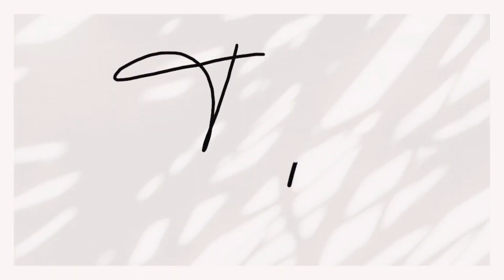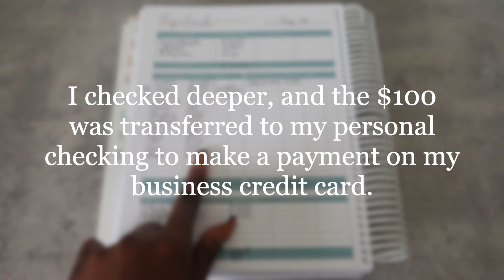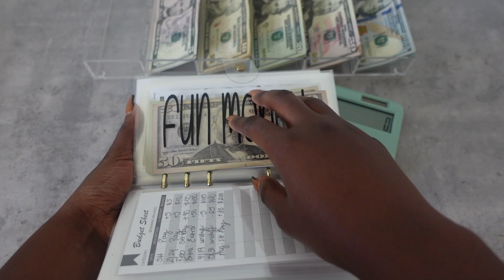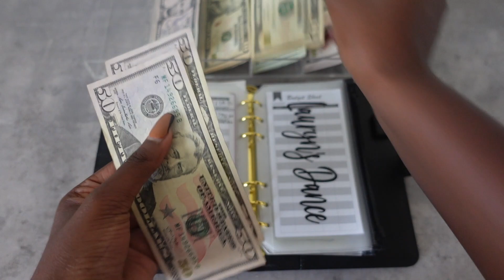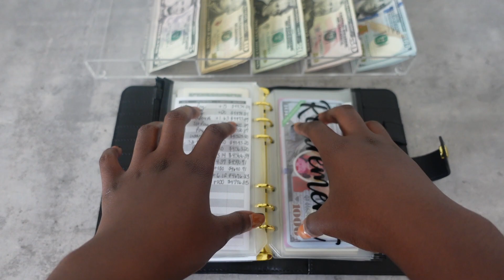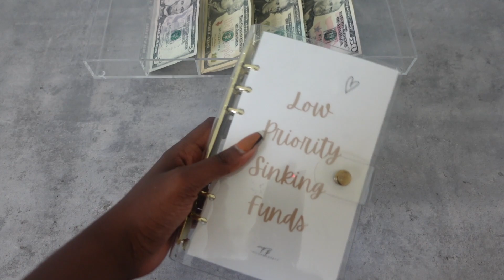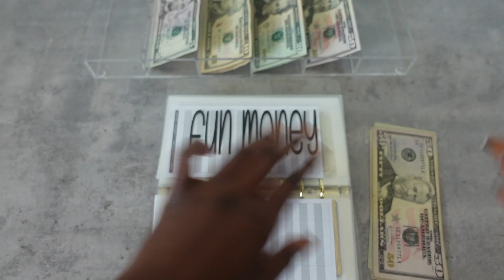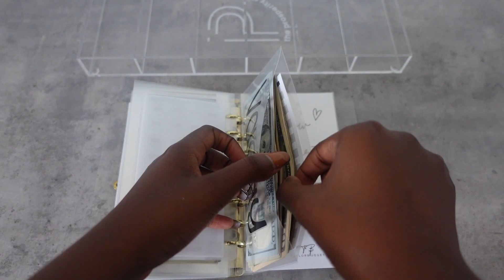BUDGETING AS A SMALL BUSINESS OWNER| SINKING FUNDS STUFFING| ENTREPRENEUR BUDGET| TAYLORBUDGETS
Hey 👋🏾 In this video, I am budgeting and stuffing my sinking funds from my August side hustle income! Hope you enjoy! ❤️ God Bless 🙏🏾

🔽 M Y  S H O P 🔽::

✨2022 SAVINGS CHALLENGE BOOKS, CASH WALLETS, CASH ENVELOPES & MORE✨

🔽 T H E  E L E V A T E D  L I F E  C O. 🔽::

🔽 O N O M Y  -  M I N I  B U D G E T I N G  L E S S O N S 🔽::

🔽 C O D E S 🔽::

Get $25 off, using code: TAYLOR25

🔽 B U D G E T  I N F O 🔽::

Budget Journey Start Date: Jan. 28, 2021
Starting Debt: About $131K
Current Debt: About $101K
Budget Method: Zero-Based Budget (The Budget Mom Inspired)

🔽 F E T C H 🔽::

✨ My FETCH Code 👉🏾 YDJJ5 ✨ [earn 2,000 pts ($2) when you use my code]

🌻 Follow me on TIK-TOK: @taylorbudgetss

Pen: @sistersmakingcreations on Instagram

Cash Tray

The Prosperity Room Cash Tray

Clear A6 Binder

Sinking Funds Spending Trackers

Pink Prop Money

Camera: Sony ZV1
Software: iMovie

TIMESTAMPS:
0:00 Intro
1:47 August Side Hustle Budget
11:10 Cash Count
13:08 High Priority Sinking Funds
27:43 Low Priority Sinking Funds
38:26 Outro